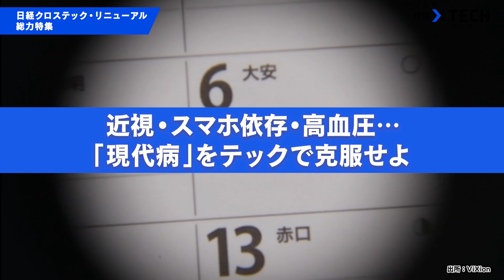Tech For Good テクノロジーは希望だ｜日経クロステック・リニューアル総力特集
特殊詐欺や不正転売、現代病にコメ不足――。あなたの身の回りにある課題に資する技術こそ、「Tech For Good」と呼ぶべきものです。世間を揺るがしたあのニュースに、テクノロジーはどんな答えを示せるのか。日経クロステックが総力をあげて送る特集企画です。